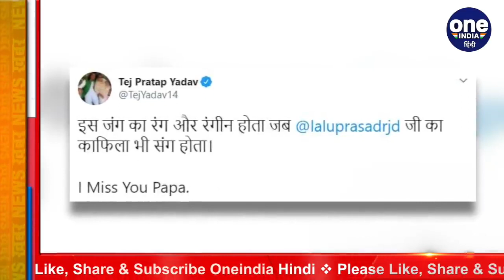Bihar Assembly Elections 2020: Tej Pratap Yadav ने ट्वीट कर पिता के लिए कही ये बात | वनइंडिया हिंदी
Bihar Assembly Elections 2020: Tej Pratap Yadav tweeted the song, said this about his father. After the announcement of assembly election dates in Bihar, all political parties are adopting their own tactics to woo the public. On the other hand, former state health minister and RJD leader Tej Pratap Yadav, who has a different mood, is trying to color his style in the Bihar assembly elections.

बिहार में विधानसभा चुनाव की तारीखों के ऐलान के बाद जनता को लुभाने के लिए सभी राजनीतिक दल अपना-अपना हथकंडा अपना रहे हैं. वहीं सबसे अलग मिजाज रखने वाले प्रदेश के पूर्व स्वास्थ्य मंत्री और आरजेडी के नेता तेज प्रताप यादव बिहार विधानसभा चुनाव में अपने अंदाज में रंग जमाने की कोशिश कर रहे हैं.